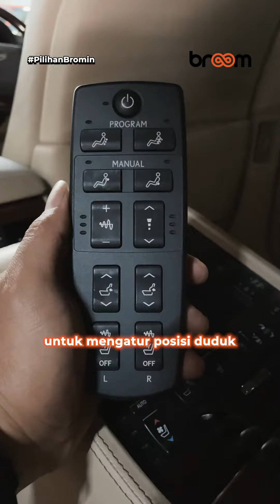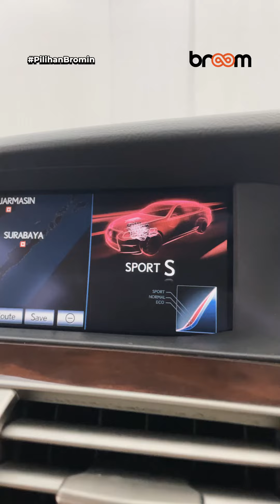LexusLS460L Bukan Untuk Kaum Mendang-Mending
Pengen punya mobil Jepang yang semewah mobil Eropa? Lexus LS 460L ini jawabannya. Karena full size sedan ini menawarkan segudang fitur yang bakal memanjakan kamu.

Mulai dari kursi pijat, jok yang bisa dipake selonjoran, atap sunroof hingga sistem multimedia dengan audio sekelas layar lebar.

Mesin V8 berkapasitas 4.600 cc menghasilkan tenaga 382 hp dengan torsi gemuk 493 Nm. Masih dipadu lagi dengan mode berkendara sport+ yang bikin adrenalin kamu ikutan melesat.

Jelasnya, mobil ini bukan untuk kaum mendang-mending. Makanya, mendingan kamu langsung aja cek unitnya di bursa mobil Broomhive di Jatiasih, Bekasi sekarang juga!